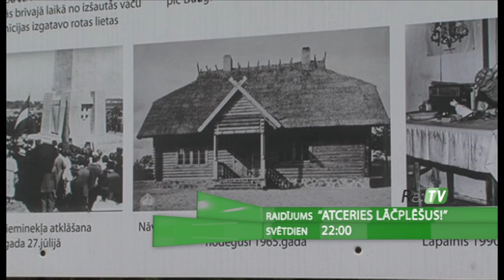Raidījums "Atceries Lāčplēšus!" - 5. jūnijā pl. 22:00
Šoreiz raidījumā "Atceries Lāčplēšus" dosimies uz Vīlandi, Igaunijā, lai noskaidrotu, kāda ir igauņu loma Latvijas vēsturē un cik ziemeļu kaimiņi ir saņēmuši Lāčplēša kara odeni? Izzināsim arī Nāves salas noslēpumus un iepazīsim Nāves salas muzeja pēdējo un vienīgo pārzini Jāni Reingoldu. Pa vēstures takām staigāsim svētdien, 5. jūnijā, plkst. 22.00 kanālā Re:TV.